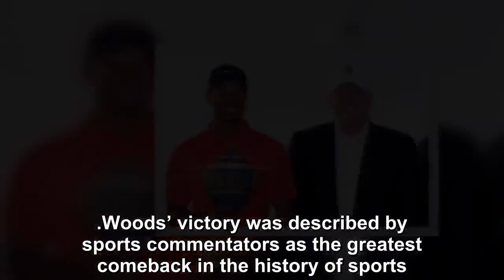President Donald Trump announced his plans to honor golfer Tiger Woods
“Spoke to Tiger Woods to congratulate him on the great victory he had in yesterday’s Masters, and to inform him that because of his incredible Success & Comeback in Sports (Golf) and, more importantly